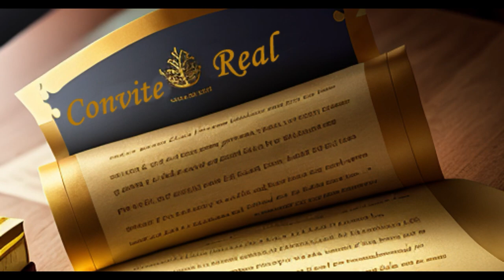15/10/2023 - Escolinha Das Crianças - Tema: - O Rei Ezequias - Parte 1